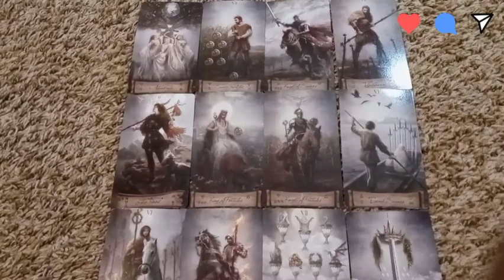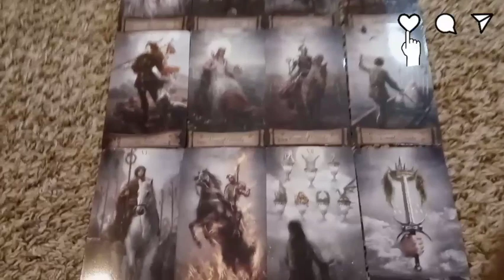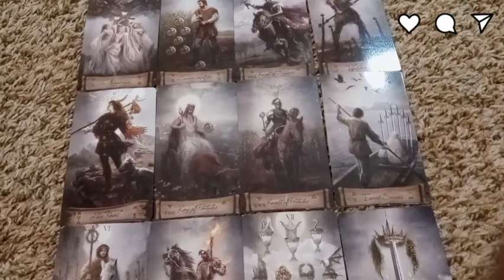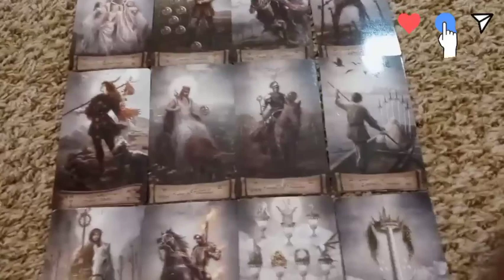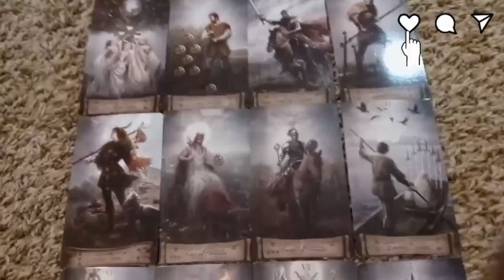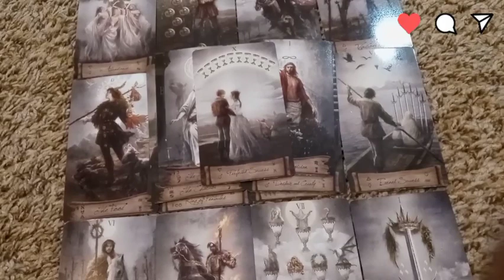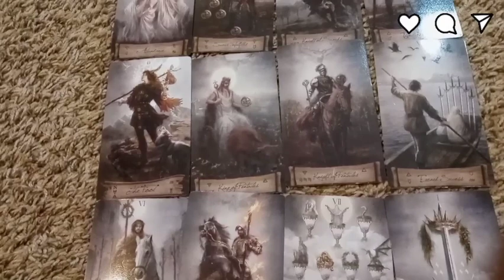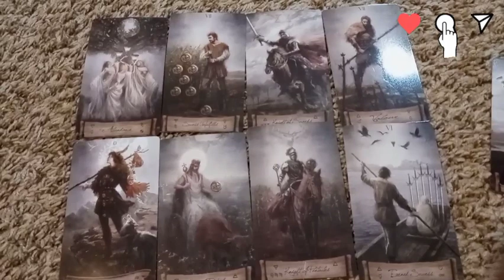Libra - Behind the scenes interference in other peoples business